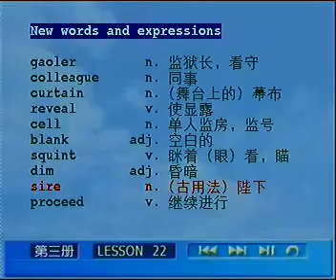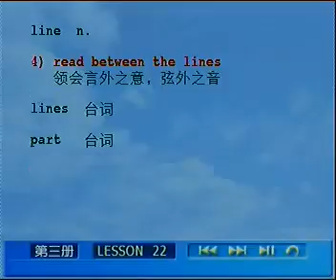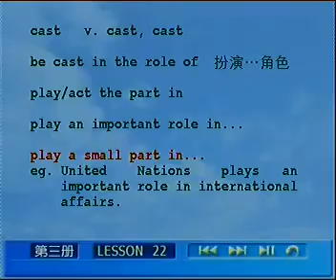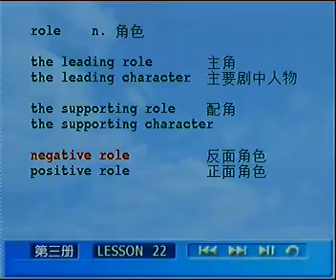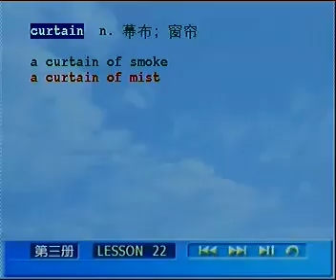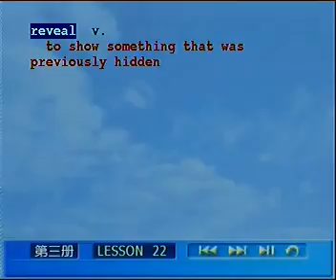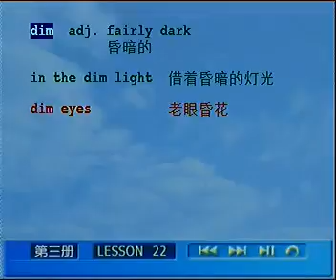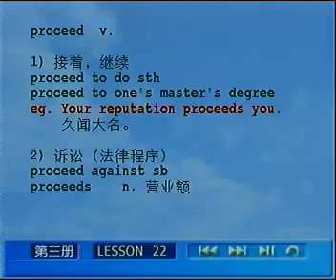L22 01 单词讲解